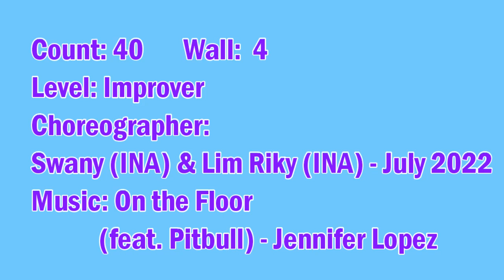Dance on the Floor_스텝설명_LINE DANCE TUTORIAL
**10년 이상의 강의 경력을  전해드려요

Level: Improver
Choreographer: Swany (INA) & Lim Riky (INA) - July 2022

 이선이 라인댄스ESeonLineDance

 *광진구 - 건대입구역
            - 중곡역